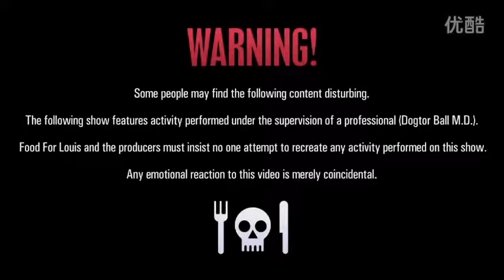Food for louis - Eating Roadkill Squirrel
Official food for louis eating Road kill squirrel
food for louis
louis cole
fun for louis